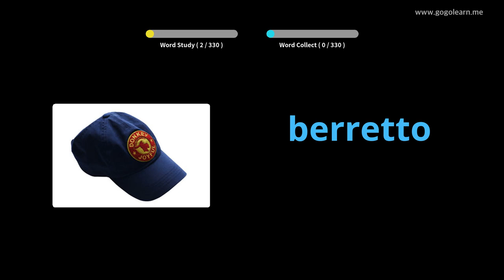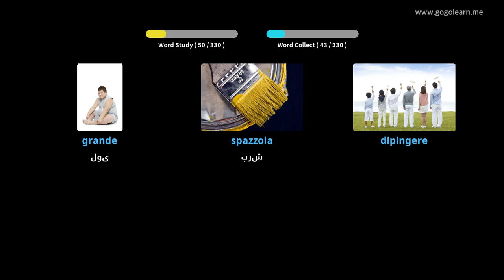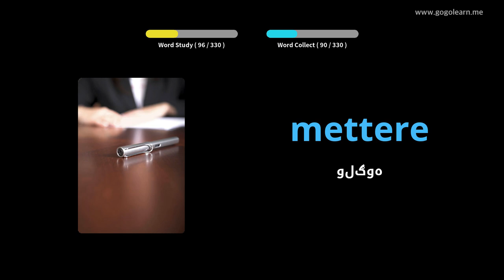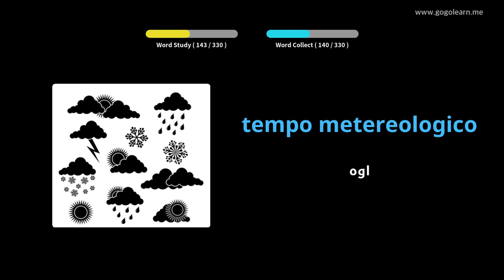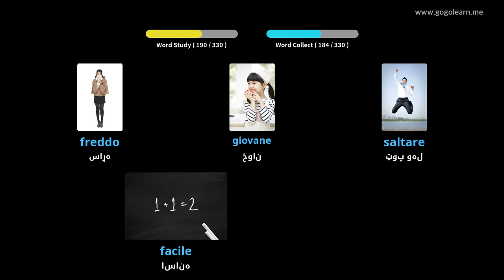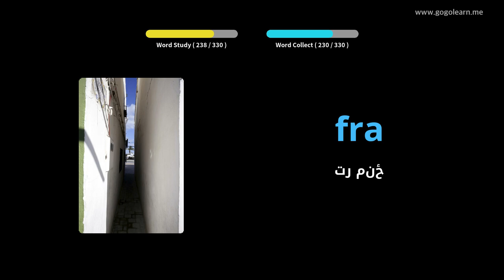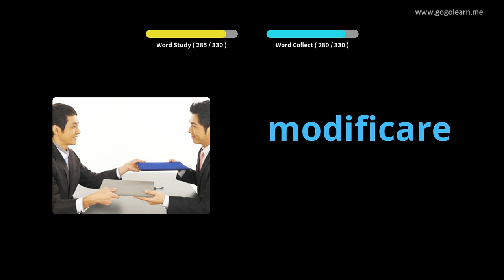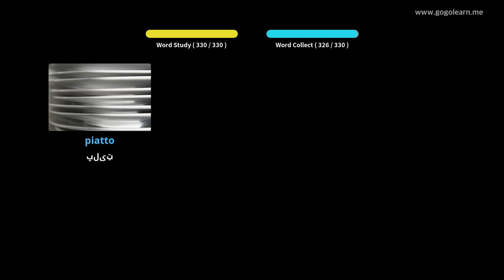د موټر چلولو پرمهال د ایټالیا قاموسونه اوریدل | Golearn